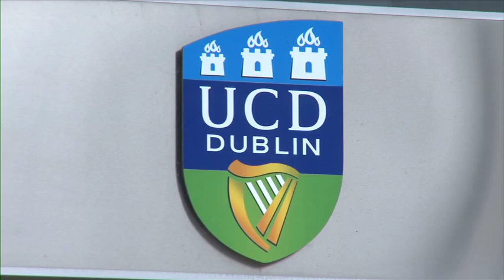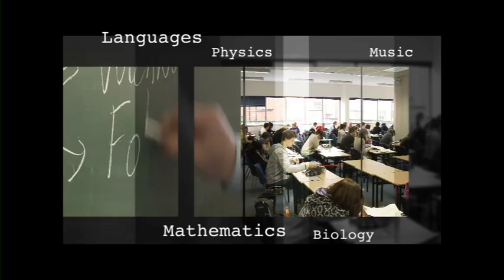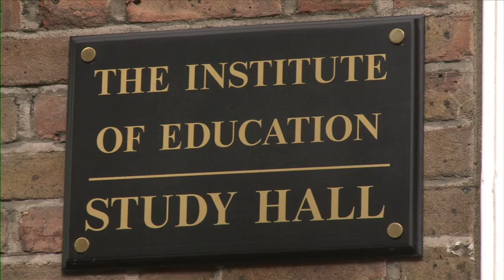The Institute of Education - Welcome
The Institute of Education has been preparing students for the Irish State Examinations for 40 Years.  The School blends excellent teachers with outstanding facilities and management that are committed to ensuring that all students maximise their potential.